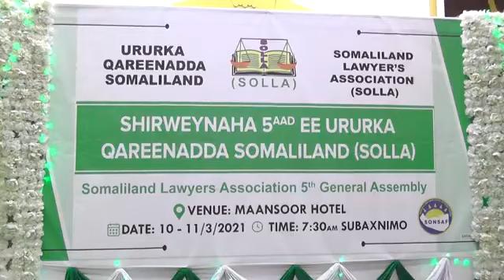Shirweynihii 5-aad Ee Ururka Qareenada Somaliland Oo Saaka Furmay...